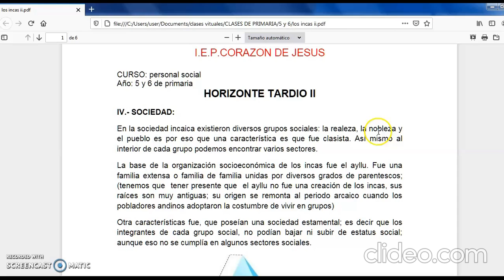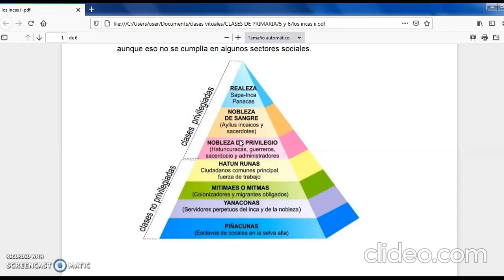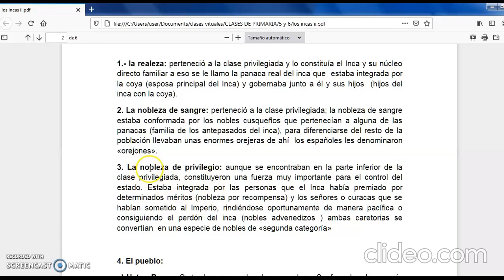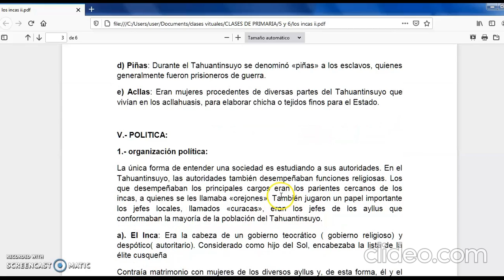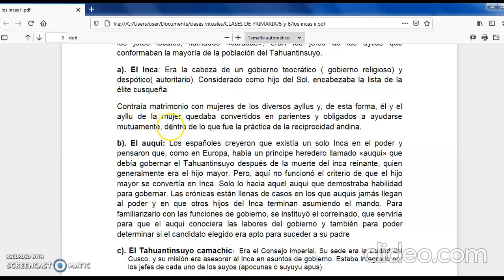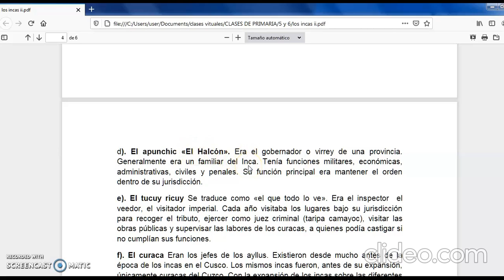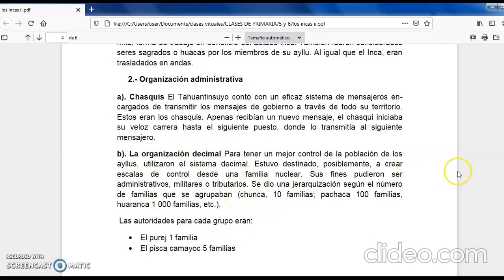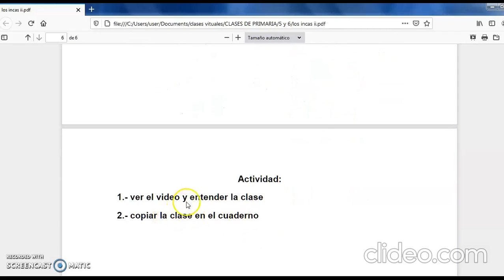PERSONAL SOCIAL: HORIZONTE TARDÍO II (5TO Y 6TO GRADO DE PRIMARIA) - LUNES 19/10/20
PROFESOR: PEDRO COTERA
CURSO: PERSONAL SOCIAL
GRADO: 5° Y 6° DE PRIMARIA
AÑO ESCOLAR: 2020